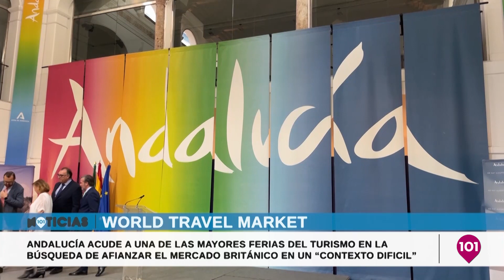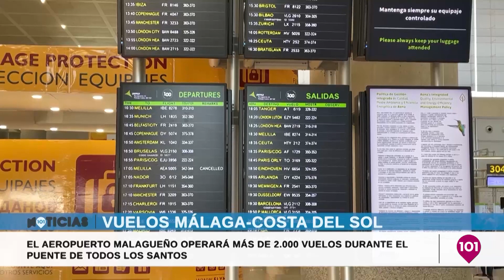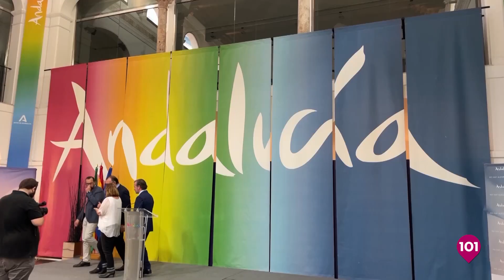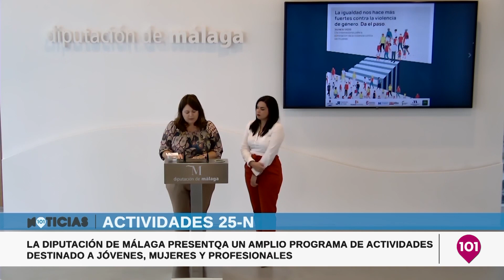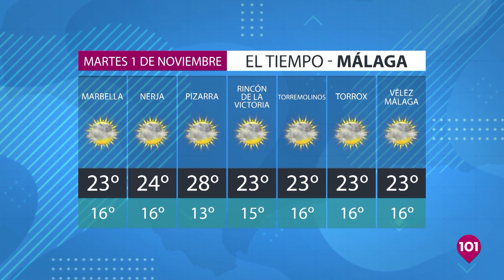Noticias Málaga 31 octubre | Toda la información de la provincia de Málaga